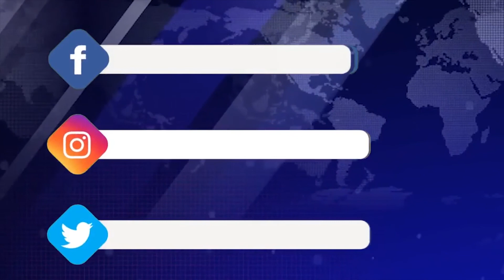Հայաստանում պետական և գերատեսչական բուհերի բաժանում չպետք է լինի. Նիկոլ Փաշինյան